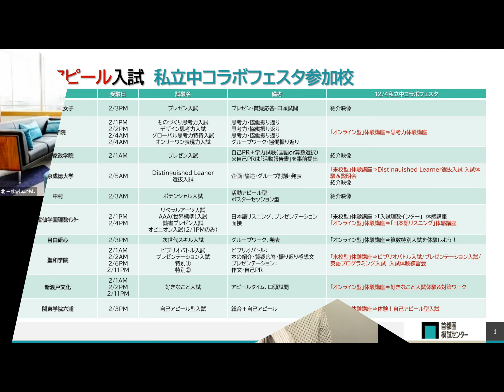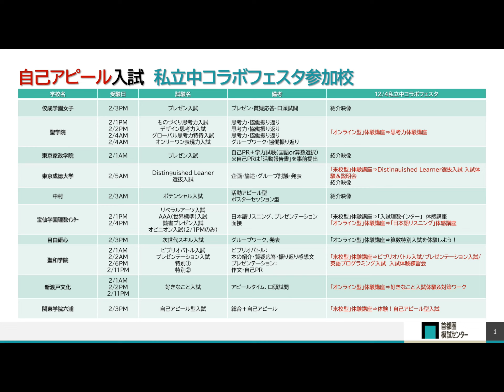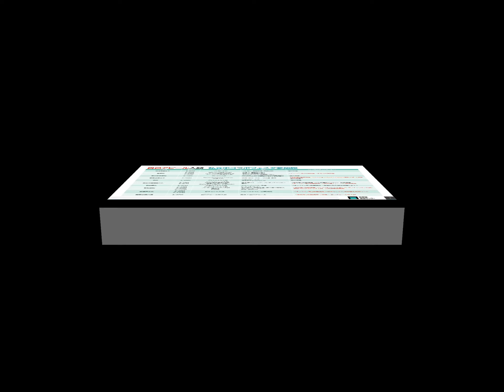2022年12月04日コラボフェスタ新タイプ入試トークセッション03自己アピール入試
「12/4新入試体験！コラボフェスタ」に先駆けて、「中学受験の新タイプ入試ってどんなもの？」をテーマにオンライン特別セミナーを開催

◆中学受験、新タイプ入試とは何か？
◆新タイプ入試風景映像
◆新タイプ入試の解説
◆「新入試体験！コラボフェスタ」参加校の紹介
【12/4新入試体験！コラボフェスタ】
首都圏模試センターでは多様化する私立中学入試の新しいスタイルとコンセプトに触れられる「新入試体験！コラボフェスタ」を開催しています。今年は12月4日（日）午後に実施。入試体験講座は、参加校各校による対面式やオンラインでの入試体験を開催いたします。また、"いつでも見られる”新タイプ入試紹介動画で参加の学校もあります。

（参加校）
 神田女学園
佼成学園女子
佼成学園
関東学院六浦
芝浦工業大学附属
城西大学附属城西
聖学院
聖セシリア女子
西武学園文理
聖和学院
鶴見大学附属
東京家政学院
東京純心女子
東京成徳大学
桐朋女子
中村
新渡戸文化
日本大学豊山女子
宝仙学園理数インター
目白研心
和洋九段女子